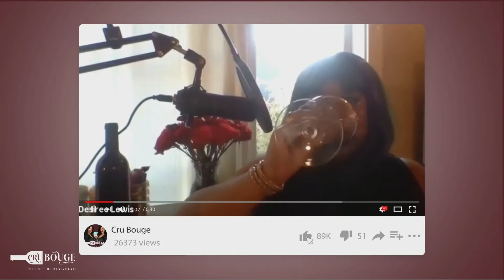Vouvray is fun to say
This episode we are covering a wine suggested to us by one of our Instagram friends, Tempranillo Tony. Thank you so much for the suggestion. I can easily say that Ro and I loved this weeks wine so much down to the very last pour.
We both found our bottles at Total Wine and the names of the wines will be listed below.

Domaine Touissant Vouvray 2019
Barton & Guestier Vouvray 2018

Music by Grammy Nominated (& phenomenal brother) Branden Lewis @brandenjlewis on Instagram